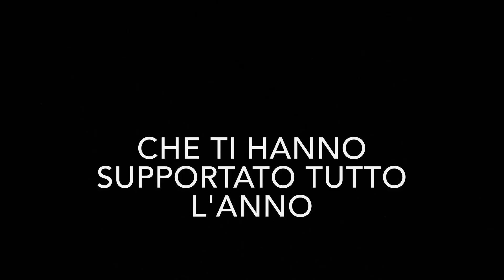TIPICHE FRASI DA FINE ANNO SCOLASTICO!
Fatemi sapere le vostre frasi 🔝😂

E Stalkeratemi su 👇🏻🦋

Instangram: @vincenzotedesco97

Musical.ly: @vincenzotedesco97

Grazie mille per tutto 🦄💗vi adoro 😘🌈